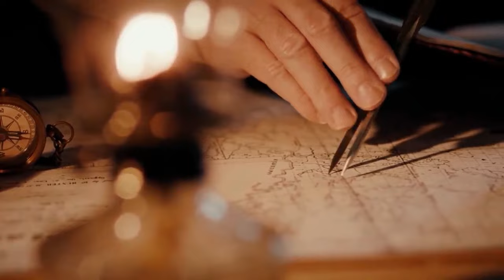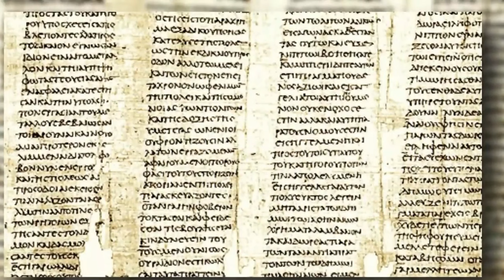Atlantis found shocking evidence unearthed under the sea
ARC Discoveries! Buckle Up, We're Diving Deep for Atlantis!
Greetings, explorers of the unknown! Welcome back to ARC Discoveries, where we dive headfirst into history's greatest mysteries. Today, we're setting sail on a legendary quest – the search for Atlantis, the lost city swallowed by the sea.
For millennia, the myth of Atlantis has captivated imaginations. Plato's dialogues described a technologically advanced civilization meeting a watery demise. But was it just a bedtime story, or a distorted memory of a real place?
Recent discoveries hint at the possibility that Atlantis might not be entirely fictional. Grab your scuba gear, because we're plunging into the depths of the oceans, following clues that could rewrite history!